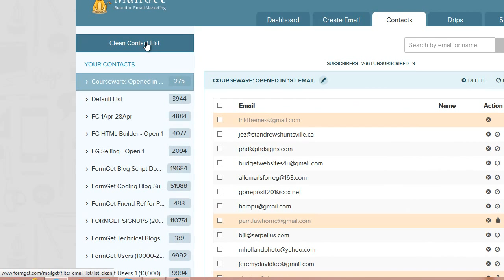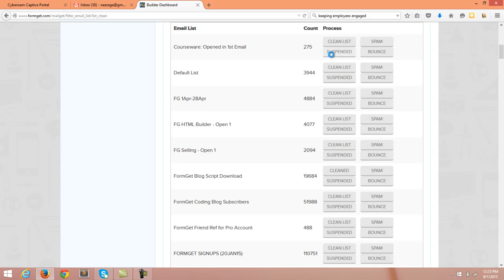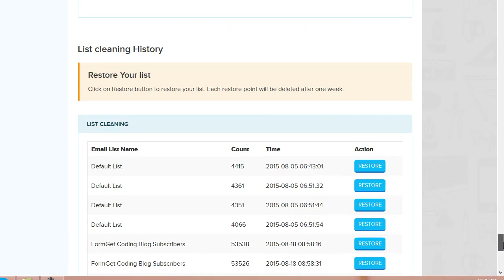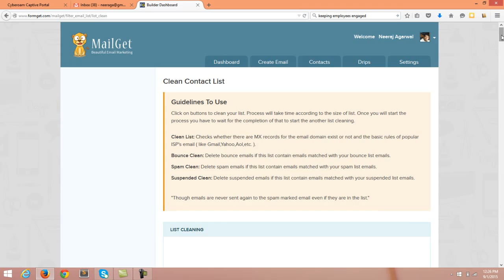Email List Cleaning with MailGet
List cleaning is one of the finest ways to clean your emailing list and make them free of faulty email accounts that may lead you to the spam box. Also, you may end up sending emails to unauthorized or fake accounts. This might affect your domain's credibility.